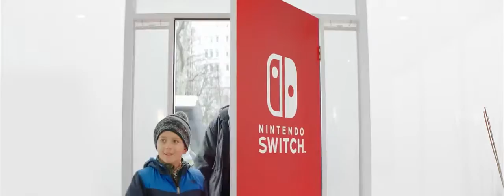Nintendo Switch Official Unexpected Places Trailer (2) (2)